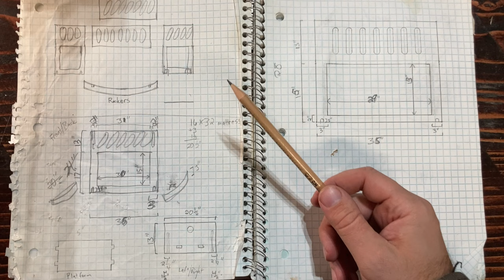Cradle Build from One Sheet of Plywood for my Newborn Son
I knew that I wanted to build a cradle for my son to use when he was born, but as with so many projects, I put it off until it was almost too late. Finally, about a couple weeks before he was born, I began to hurriedly work on building the cradle to try to get it done before he was born. This video is the story of the cradle build, the birth of my son, and why it took so long to get the video done.

I designed the cradle myself. I was trying to come up with something that was a bit different than the usual woodworking project, and that could be taken apart for storage when we were done using it. The cradle is built from a 3/4", 4' x 8' sheet of Maple plywood.

If you are wondering how I got all the crib gaps spaced and cut the same, I first cut the hole pattern into a scrap piece of wood and used that as a template when laying out the design on the wood. That method seemed to work pretty well.
One thing I wish I would have done a little differently, is lightly sanding the plywood before painting. The plywood was a finish sealed variety, so the paint did not take as well as I would have liked on its smooth surface, especially since I was in a hurry and did not give it enough time to completely dry.

If enough people leave a comment indicating they are interested in the plans for the cradle, I may find a way to share a digital version of them online.

If you would like to further support my channel, the links below are some Amazon Affiliate links for tools and products I use, where I earn a small percentage of anything purchased during that visit.

DeWalt Drill/Driver Combo:

Hole Saw Set:

My favorite Chisel set that I own:

The newest version of my favorite Sander I own:

My circular saw, which I absolutely love:

The router I wish I owned:

Oxford, IN 47971